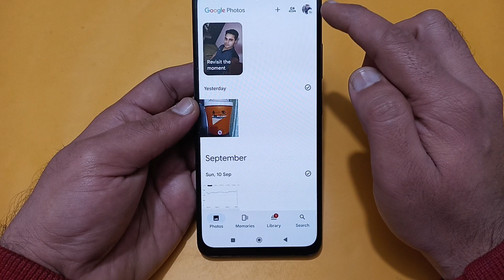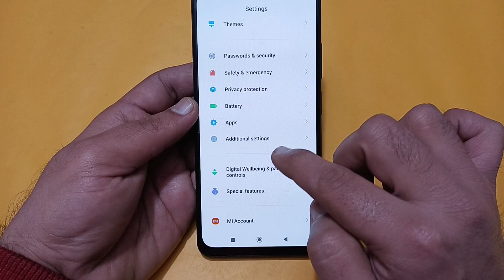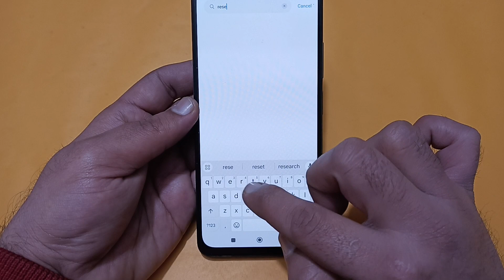POCO c65 ka storage kaise badhaen, how to increase storage in POCO c65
Best powerful CPU under 10k

60-Inch Tripod with Bag

7 Socket 6A Extension Board